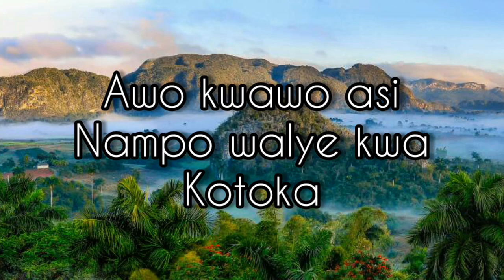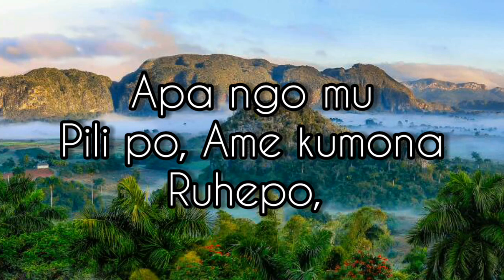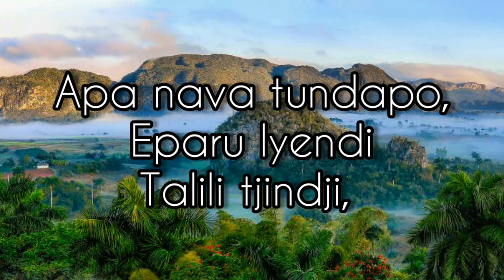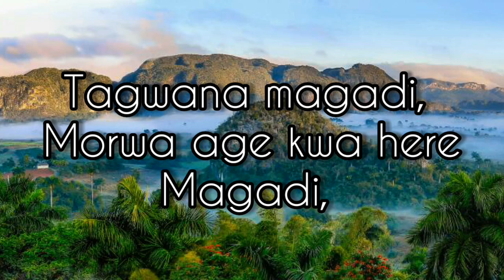Zhondie Ft Mikko-Vakotoki(Official Video Lyrics)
If you need Lyrics on your song... send an email